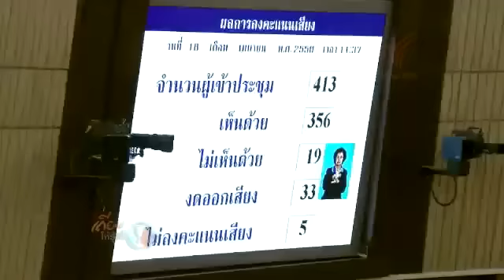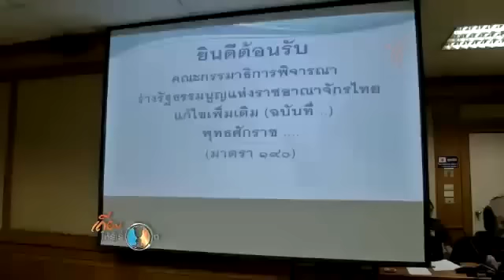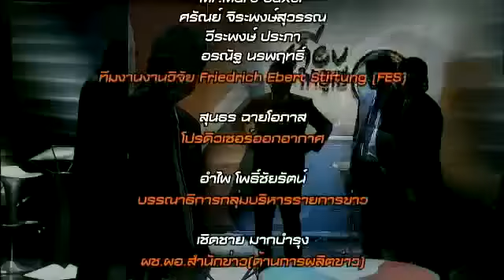เถียงให้รู้เรื่อง (21 เม.ย. 56)